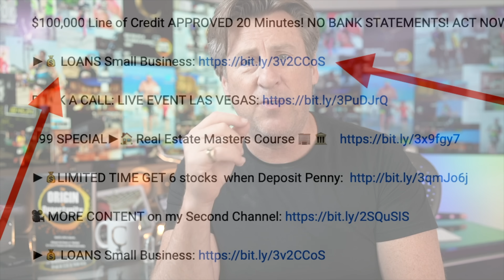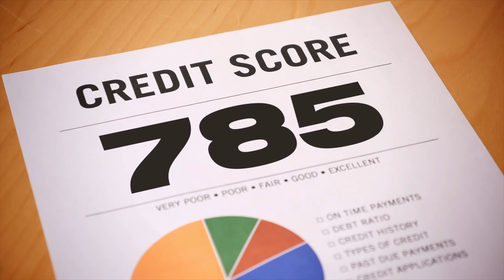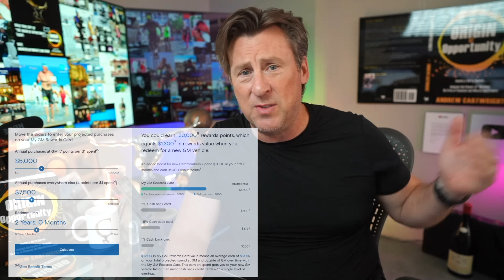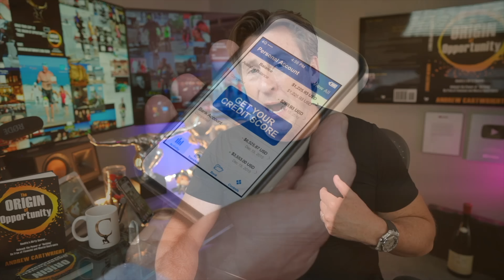Instantly Granted $30,000! WITH NO HARD INQUIRY! Go get this money before the bank switches up! Loan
They gave me $30,000 Instantly WITH NO HARD INQUIRY! Go get this money before the bank switches up! Loan